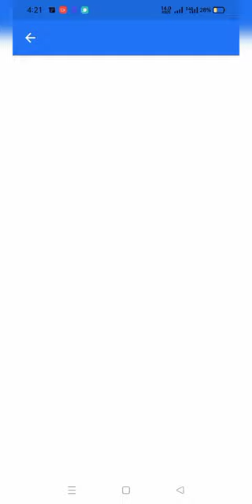DELL Inspiron Core i3 11th Gen laptop || Quick 🔥 Unboxing Review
Mind blowing purchase, its dell everything full fills you...
Just got it...
The mouse pad✅
O.S. Booting vey fast✅
Working very smoothly✅
Feeling like its worth it✅
Very fast laptop✅
Guys, really have it..
If you are looking for i3 laptop, its totally filled with everything.🤘✅

👉  It was an excellent deal. Fully satisfied with the product.
This one comes with 512gb of nvme ssd which provides lighting fast performance.
Display of this laptop is also amazing.
This one comes with windows 11 out of the box
I think at this price point it delivers value for money deal, considering brand dell.

👉  Battery backup issue 😐but it's performance is too good I m totally satisfied with this laptop tnku Flipkart